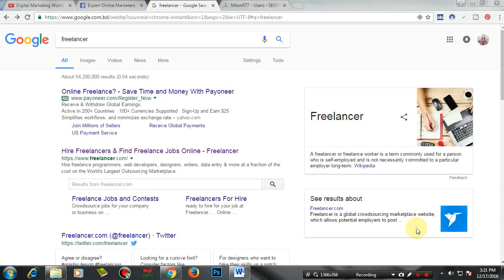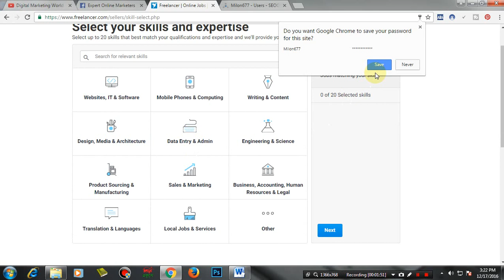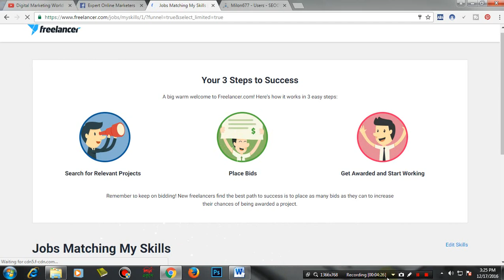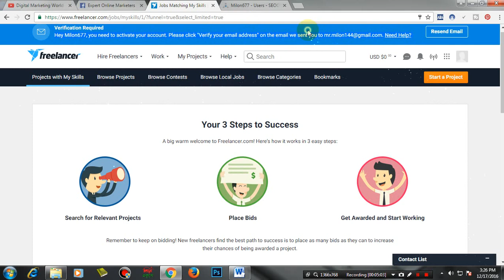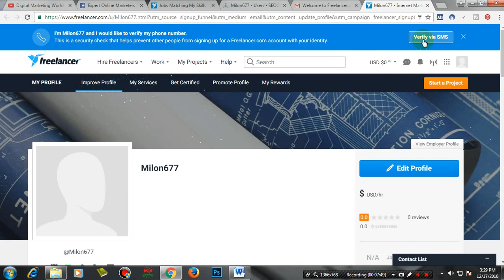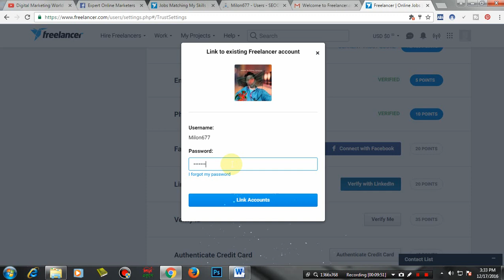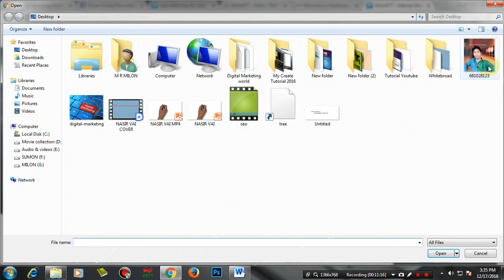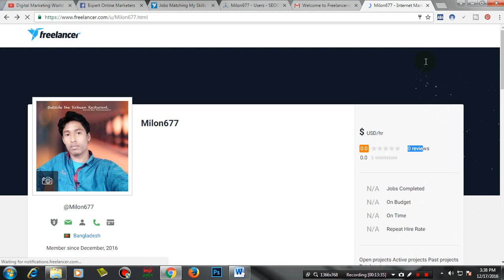How to creating a Freelancer account & Profile Update Tutorial-18.12.2016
Hello world,
How to make a freelancer account full create and Profile update system useing this videos step by step,just follow video tutorial and working.